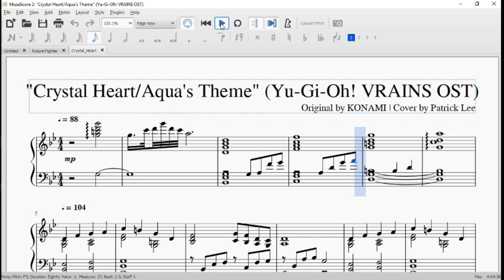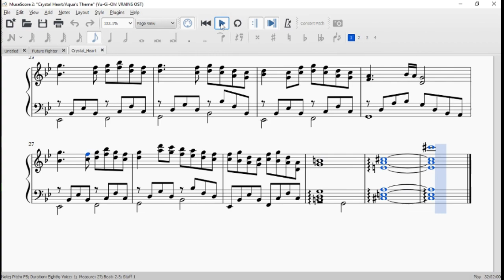"Crystal Heart/Aqua's Theme" [クリスタルハート/アクア] (Yu-Gi-Oh! VRAINS OST) | MuseScore Piano (MIDI below)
RIP Earth. On another note (pun intended), the true title of this beautiful song is not known because it hasn't been revealed by KONAMI via Sound Duel yet; I will update it once it does.